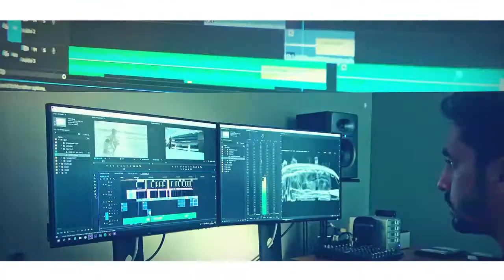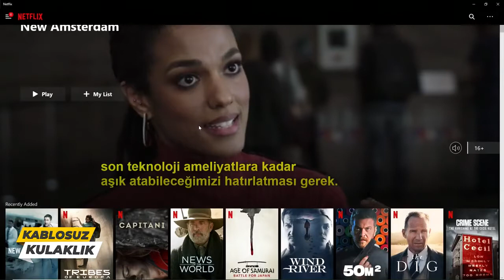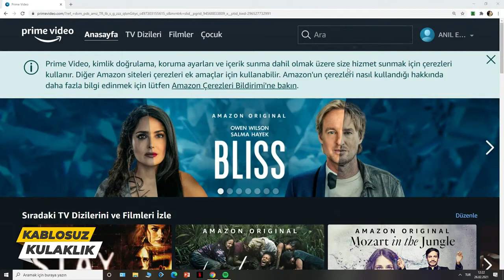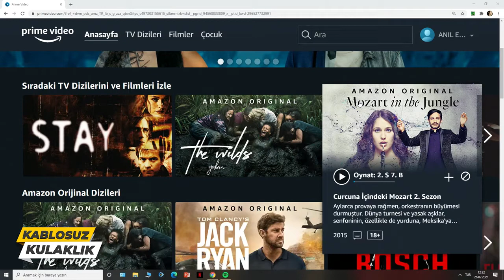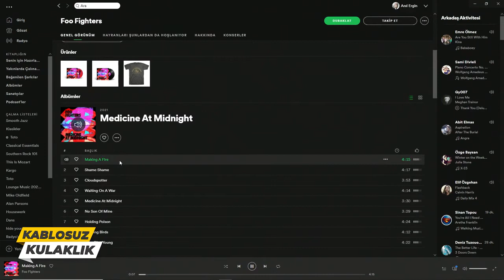Kablosuz Kulaklık Netflix'ten Spotify'a: Gözlerinin Ardında ve Foo Fighters'ın yeni şarkıları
Bu haftadan itibaren Gazete Duvar'dayım. Filmler ve yeni albümler hakkında konuşuyorum.

Bu kanalda tenis haberleri, film kritikleri, albüm eleştirileri ve gazetecilik birikimime dayanarak güncel haberlere de yer veriyorum.

hesabında drone, GoPro ve DSLR ile çektiğim fotoğrafları paylaşıyorum.

hesabında ise yine film yorumlarımı bulmak mümkün.

Gündemi takip ettiğim ve dünyadaki haberleri kendi önemsediğim içerikle verdiğim, arada kendi metinlerimi de koyduğum isimli bir sitenin de editörüyüm.

Teşekkürler,

ANIL